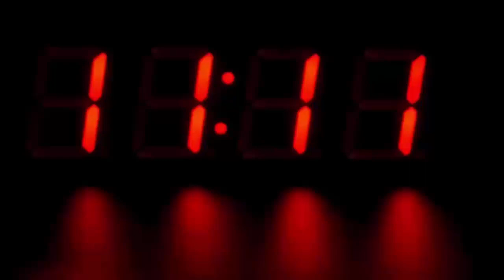बॉयफ्रेंड ने लड़की के घर में कर दी ऐसी हरकत, मच गया हड़कंप, देखके हैरान रह जायेंगे आप भी...